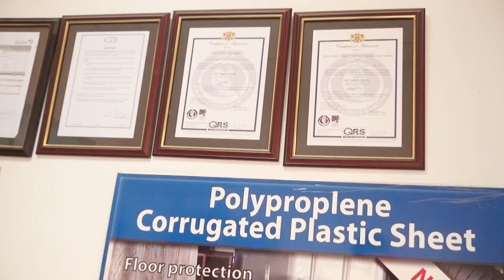برنامج رواد الأعمال مع السيد/ ماجد إلياس صاحب شركة الاختيار الافضل لصناعة حماية الارضيات